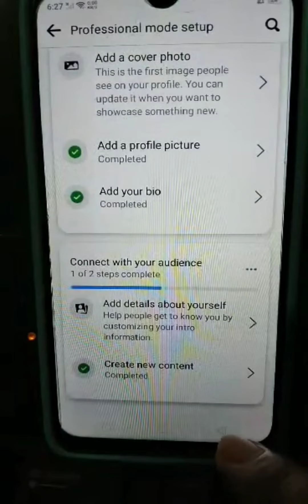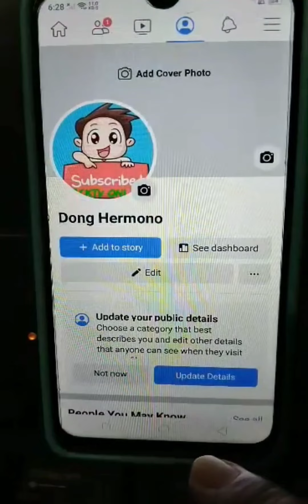FACEBOOK MAY KITA NA TURN ON MO LANG PROFESSIONAL DASHBOARD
FACEBOOK MAY KITA NA TURN ON MO LANG PROFESSIONAL DASHBOARD ‎@animetion_millionsfollowers

para updated ka for the Next Video